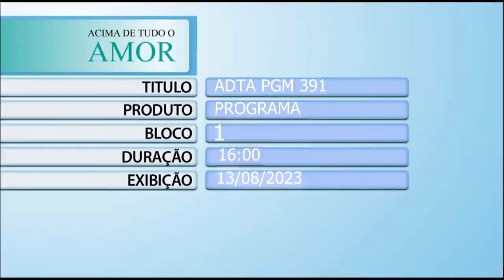Acima de Tudo o Amor – Desafio Artistas do Bem – 13/08/2023 (Bloco 1)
Uma parceria de muitos anos e que enche o barretense, em especial o Hospital de Amor, de orgulho é com o Clube Os Independentes – responsáveis pelo maior rodeio da América Latina.   E neste ano da 68º Festa do Peão de Boiadeiro de Barretos (que acontece de 17 a 27 de agosto), uma ação muito especial vai entrar para a história!

O “Desafio Artistas do Bem”, que tem o objetivo de envolver as atrações da grade musical do evento na captação de recursos para a instituição (referência em atendimento oncológico 100% gratuito no Brasil), será realizado durante os shows, onde os cantores (grandes parceiros do HA) convidarão os visitantes da Festa a fazerem doações ao hospital, informando uma chave PIX específica .

Para falar sobre a ação, o presidente do HA, Henrique Prata, recebe o presidente de Os Independentes, Hussein Gemha Júnior; o publicitário, Marcelo Murta; e o diretor cultural de Os Independentes, Pedro Muzetti. Além do desafio, que visa superar o recorde da maior arrecadação da Festa - eles falam sobre o rodeio e os shows que agitarão as noites em Barretos (SP).

Está imperdível!